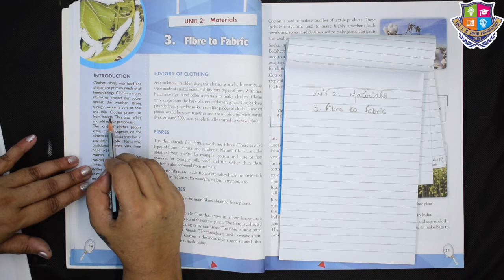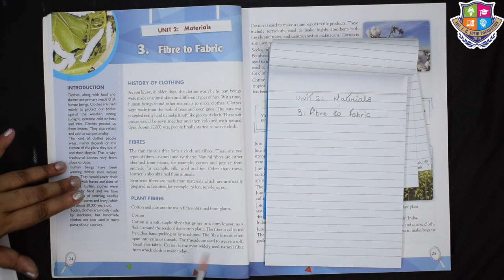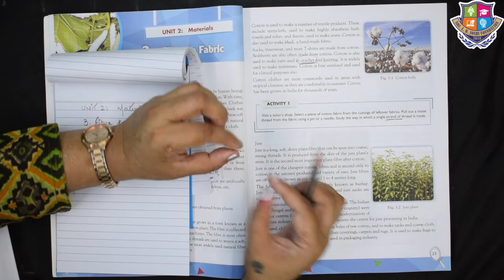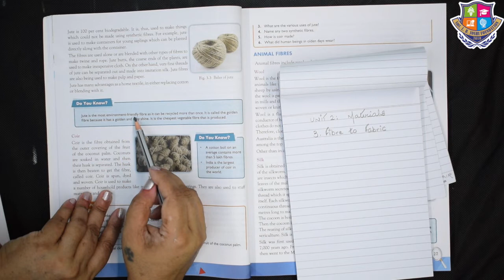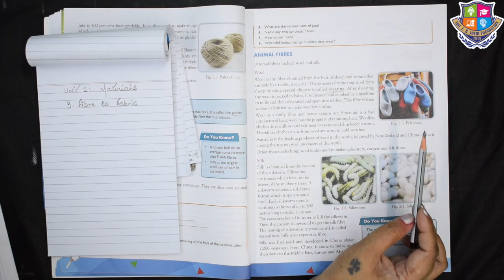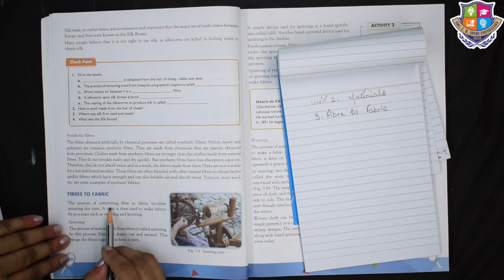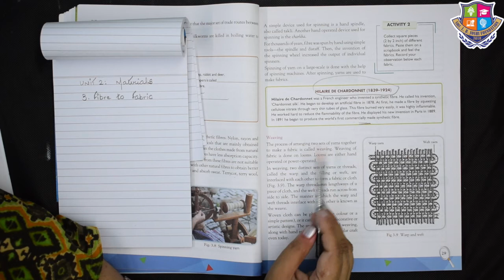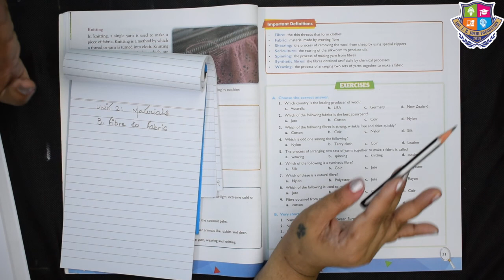Grade 6 | Science | Fibre to Fabric